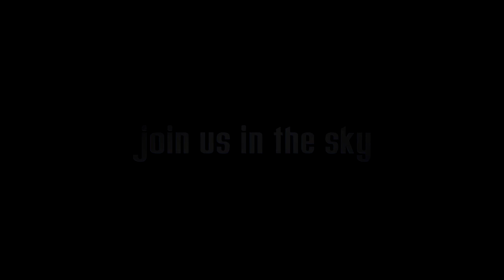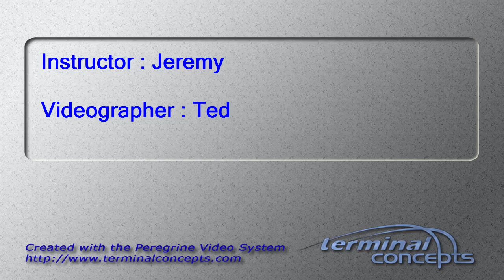Schuyler Toth's Tandem skydive!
Schuyler Toth's tandem skydive on Sunday, June 21, 2015 with Jeremy at Skydive Indianapolis.  Located in Frankfort, IN, Skydive Indianapolis is THE place for tandem, AFF and experienced skydivers.  Come out and Skydive Indiana, Skydive Kentucky, and Skydive Ohio!